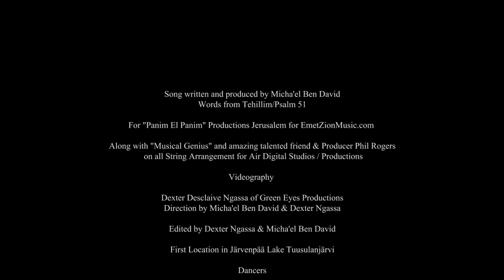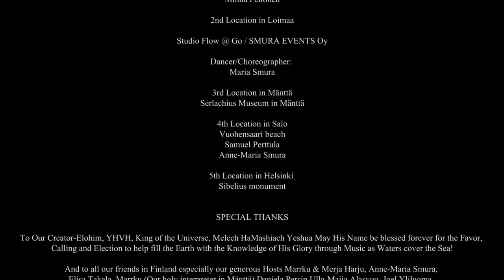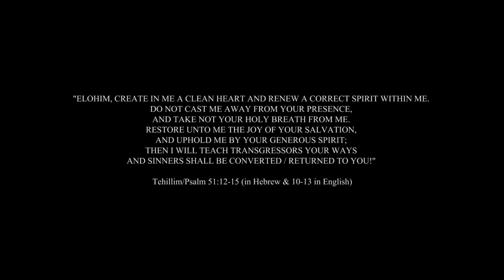HEBREW - LEV TAHOR / Clean Heart (Psalm 51) * & English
Please do support us as our Heavenly FATHER leads you and your heart to give generously

Your support is greatly appreciated! Thank you! Love, the BenDavids

G'MAR CHATIMA TOVA

May we ALL be sealed for a wonderful year and years and seasons!
May our hearts be full of JOY / Simcha in this Season of our Joy/ Zman Simchatenu !

Chag Sameach 5775!

Lev Tahor / Pure/Clean Heart!

LYRICS from psalm 51

verse
LEV TAHOR BERA LI ELOHIM
V’RUACH NACHON CHADESH B’KIRBI [repeat whole phrase]

bridge
AL TASHLICHENI MILFANEICHA ADONAI
V’RUACH KODSHECHA AL TIKACH MIMENI  [repeat whole phrase]

chorus
HASHIVA LI SASSON YISHECHA

RESTORE UNTO ME THE JOY OF THY SALVATION

English

AND RENEW A RIGHT SPIRIT O LORD WITHIN ME [repeat whole phrase]

CAST ME NOT AWAY FROM YOUR PRESENCE O LORD
& YOUR HOLY SPIRIT PLEASE DON’T TAKE AWAY FROM ME

& YOUR HOLY BREATH PLEASE DON’T TAKE AWAY FROM ME

BUT RESTORE UNTO ME THE JOY OF THY SALVATION
RESTORE TO ISRAEL/ZION/YOUR BRIDE/ THE JOY OF THY SALVATION
RESTORE TO ISRAEL THE JOY OF THY SALVATION YESHUA
RESTORE TO ISRAEL THE JOY OF THY SALVATION...

Lev Tahor ~ The Story behind

King David cried out to Yah to have mercy on him according to the multitude of His tender mercies, after YHVH in His lovingkindness for King David, sent the prophet Nathan to him to help him see the error of his ways and help King David make Teshuva/repentance! Yah is so gracious to us! His Love for us cannot be conveyed even in words or measured in any way!

When we sin and transgress it is against G-d that we sin and sin will always stain our heart momentarily until we repent; and sin will hinder our Seeing and our Being! For we need to have and to maintain a pure heart before HaShem at all times in order to clearly see Him moving in our lives and BE all that He calls us to be!  Oh how we need TRUTH to be sent our way each day! For truly the entrance or Revelation of His Word brings LIGHT!

It is written in this Psalm that YHVH desires TRUTH in the inward parts! TRUTH / EMET sanctifies and liberates us to see who we really are in the Light of Who He really is! He is Holy! Holy! Holy! Without His Holy Breath flowing & working through us we cannot do anything of eternal worth! So we too ought to cry out like King David in our wretchedness "TAKE NOT YOUR HOLY SPIRIT FROM ME!"

Praise YHVH for His Abundant Mercies for they truly Endure Forever!  Praise Him for being faithful and for always sending the prophetic Voice ahead of us to get us to REPENT or to make TESHUVA and be once again as we were from before the Foundation of the world ECHAD / in One accord with HaKadosh Baruch Hu, with Mashiach Ben David and with one another, the Three-starnded cord that cannot be easily or quickly broken, if ever! Holy brothers and sisters: REMAIN FAITHFUL FOR HE IS FAITHFUL ALWAYS! I bless you all NOW please bless me back! ;-)

Chag "Sukkot 5775" Sameach!

Yours truly & with His great Love,

His Messenger!